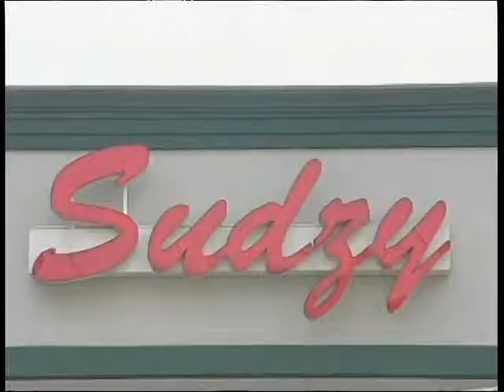Sudzy Laundry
comercial tv.